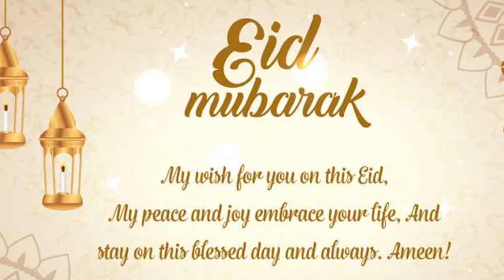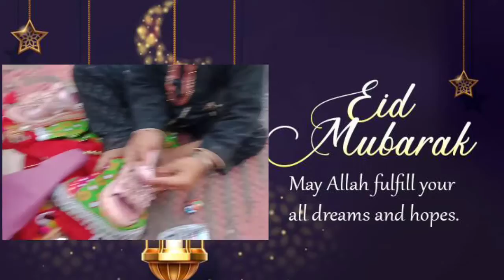Bakra Eid Shopping | Eid UL Adha 2021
Eid UL Adha 2021 Shopping for children
Children Eid Shopping
Happy Eid day